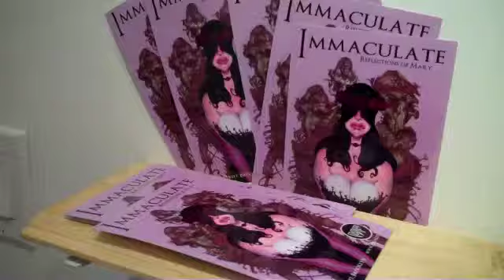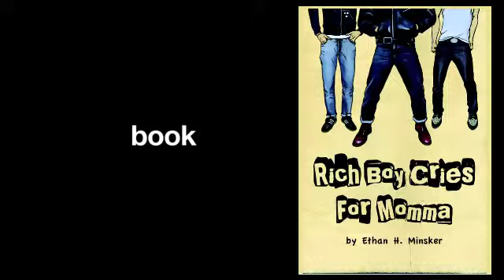IMMACULATE REFLECTIONS OF MARY.mov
"IMMACULATE- REFLECTIONS OF MARY" AT MF GALLERY

MF Gallery is proud to present "Immaculate: Reflections of Mary" opening reception February 11th, 2012 from 7 PM to 10 PM.

The Virgin Mary has played the longstanding role of a mother, daughter, wife, and saint. This iconographic female figure's influence on artists has been expressed through songs, poetry, paintings and statues throughout history. Today she is represented in film, television, t-shirts, stickers, tattoos, and even visualized on toast, allotting her a most unusual occupancy in popular culture.

Immaculate: Reflections of Mary seeks to reveal artwork influenced by the Virgin Mary. This unique collection will show us how her image has transcended from a figure in religious institutions into modern culture.

Artists participating in this exhibition hail from a variety of mediums such as printmaking, tattooing, painting, sculpture, animation, and traditional drawing methods. Artists include: Alex McWatt, Un Lee, Shannon Beal, Greg Maillard, John Russo, Dean Raoofi, Matt Ellis, Tamara Santibanez, Russ Spitkovsky, Max Kahan, Martin Mazorra, Daniel Albrigo, Eddie Peralta, Sue Jeiven, John Cebollero, Rie Hasegawa, Justin Sanz, Bruce Waldman, Martina Secondo Russo, Frank Russo, Nathaniel Shannon, Drew Maillard, Bianca Panzaram, Shannon Daugherty, and Kirsten Flaherty.

MF Gallery is located at 213 Bond St. in the Gowanus area of Brooklyn. Admission is Free and open to all ages.

Opens Saturday, February 11th, 2012 and runs through Saturday, March 17th, 2012.

Viewings by Appointment Only.

Curated by Kirsten Flaherty and Shannon Daugherty.

Suport local artists. Any money made from the link below will create new art projects by the Antagonist Movement.